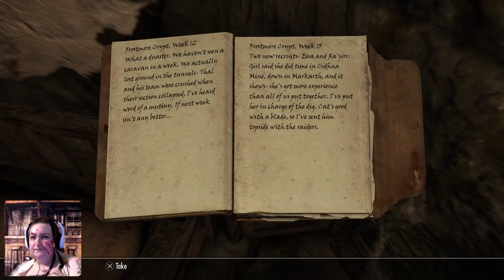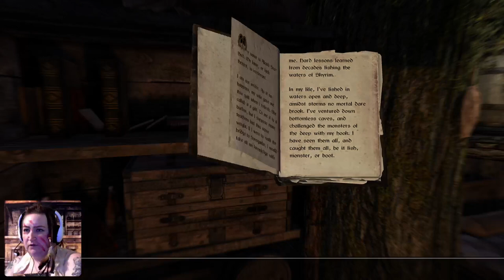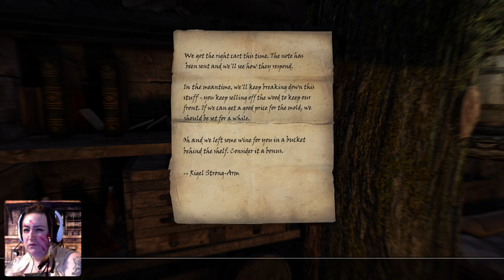Skyrim - Cosy Stream 10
Watch me play Skyrim over on Twitch - Pandapjs22